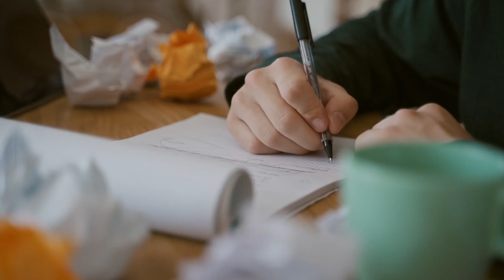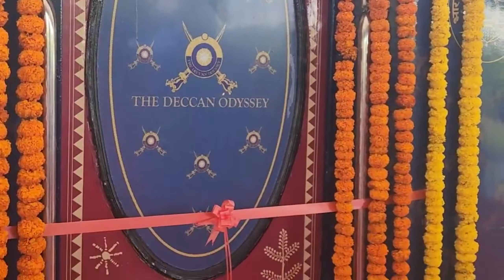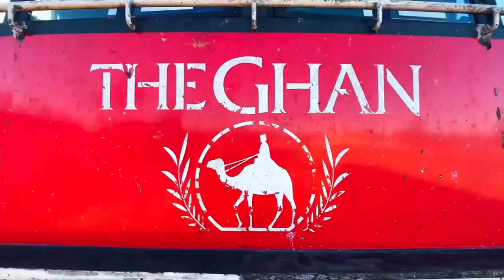The Most Luxurious Trains in the World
Embark on a lavish journey through opulence and luxury as we explore 'The Most Luxurious Trains in the World.' Join us on an awe-inspiring visual tour showcasing the pinnacle of train travel, where elegance meets extravagance aboard these extraordinary locomotives. From sumptuous interiors to world-class service, immerse yourself in the unparalleled grandeur of these iconic trains that redefine luxury travel. Get ready to indulge your wanderlust and witness the epitome of refined elegance on rails.